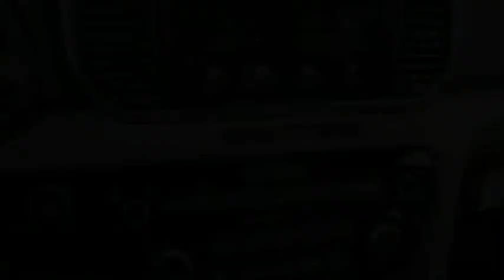2021 Kia Sportage Greenwood Village CO X5071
Arapahoe Kia
9400 E Arapaphoe Rd

Silver Recent Arrival! 2021 Kia Sportage EX AWD 6-Speed Automatic Electronic with Overdrive4D Sport Utility 2.4L I4 DGI DOHC 16V Price includes $699 D&H Fee, and all applicable rebates some customers may not qualify for all. See dealer for details.: $2500 - Kia Customer Cash. Exp. 01/04/2021